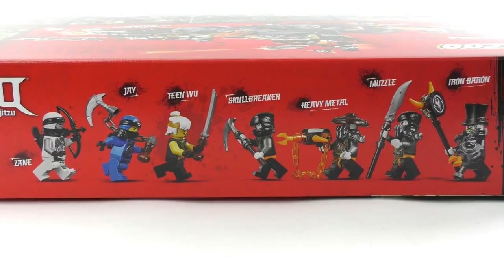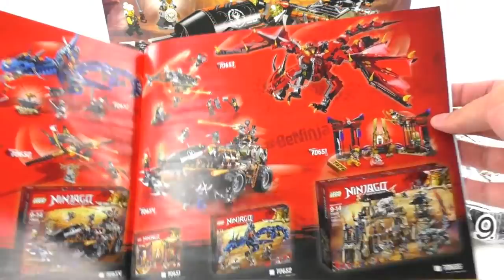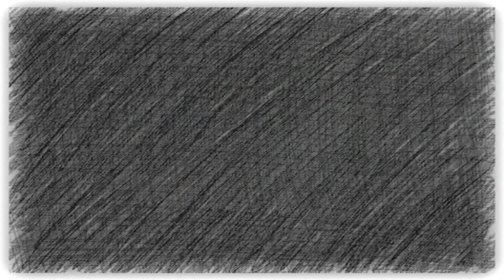LEGO Ninjago Set 70654 - Drachen-Fänger / Dieselnaut / Review deutsch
Sommer 2018 Lego Ninjago Set 70654 Unboxing & Review auf deutsch

Set Nr: 70654 - Drachen-Fänger / Dieselnaut
Altersempfehlung: 9-14 Jahre
Teile: 1179
Minifiguren: 7
Preis: 99,99 €

Viel Spaß :)